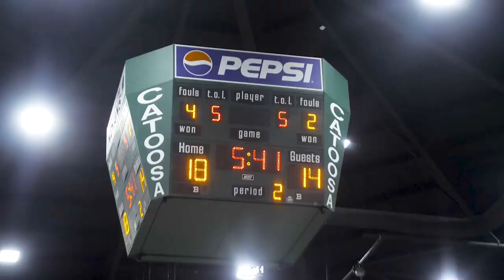Victory Christian vs Claremore High School Down to the Wire Pt.6 "You Can't do That."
Thank You for the 1,000 Subs But the jobs not done yet.

There are some Gems in Tulsa basketball and I'm out to find them. Watch til the end.

Tulsa has great talent, and i'm in search to find it. It is my job to put my city on the map and I wont stop until I succeed. If you are new welcome to the channel, hope you love the content. I want to travel to get more talent.

Comment your schedules, So I can pop out.